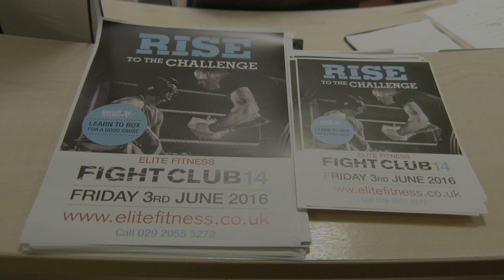Camp Bocsio Guto Rhun – Rhan 1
Mae'r Lle wedi gyrru Guto Rhun i fŵtcamp BOCSIO – naw wythnos o gwffio, chwysu a cheisio cadw'n ffit (a dim yfed!). Fydd o'n gallu para 3 rownd o ornest focsio go iawn erbyn y diwedd? Gwyliwch CAMP BOCSIO i ffeindio allan!